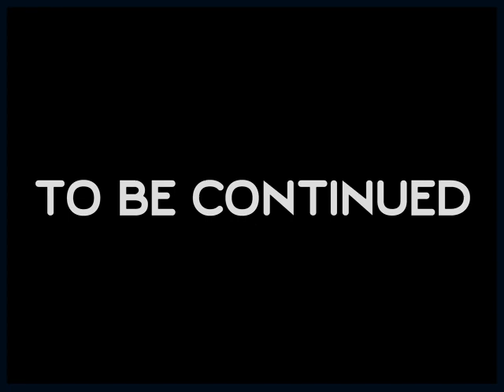Pressure points. Techniques warriors real fight, techniques doctor. Shorinji Kempo - 2. 少林寺拳法 後篇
少林寺 拳法 後篇. 武道少林寺拳法. Shorinji Kempo story old - 2.Way of the Warrior, Martial Arts. The techniques warriors, techniques  doctor. Pressure points. 少林寺拳法We provide the legendary film about Shorinji Kempo.
This documentary tells about the real "Path of the Shorinji Kempo Warrior", about the history of the founder and the history of this unique martial art and original philosophical ideas.
The best thanks from you are the comment and the like.

For our viewers, we do translations into many foreign languages!
* Shorinji Kempo is an educational and creative channel about martial arts, self-defense and much more. Formats of interviews with Shorinji Kempo masters and trainers, video tutorials, trainings, master classes. If you are not familiar with Shorinji Kempo, and perhaps a training dojo near you. Below are links to the Shorinji Kempo World Organization, as training in the art of self-defense and spiritual growth in more than 40 countries of the world.